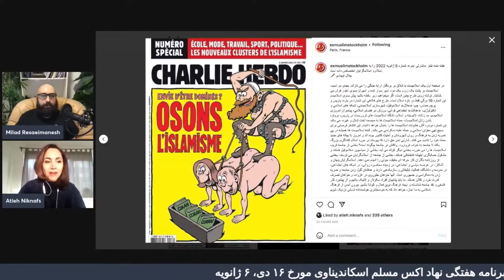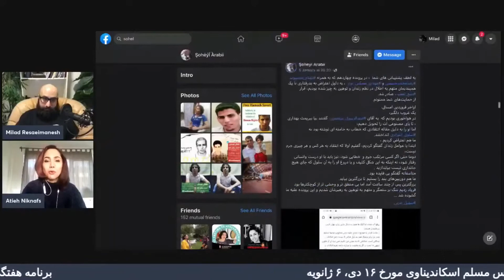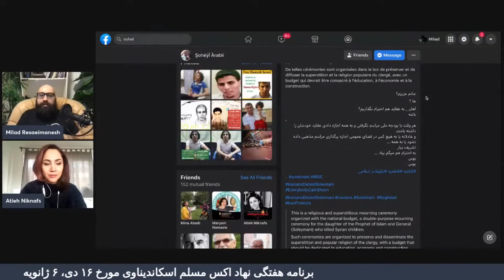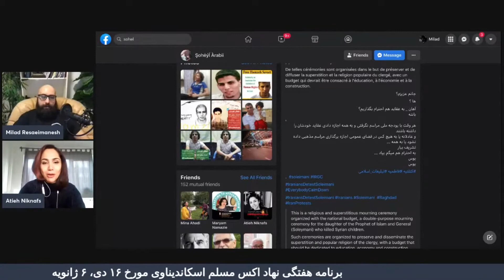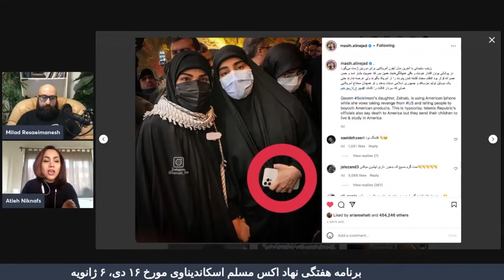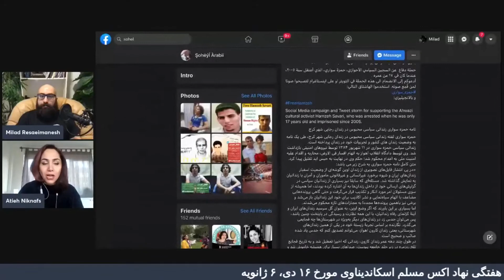اکس مسلم: برنامه هفتگی نهاد اکس مسلم اسکاندیناوی - ۶ ژانویه ۲۰۲۱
🔴 اکس مسلم
برنامه هفتگی نهاد اکس مسلم اسکاندیناوی
تهیه شده در تلویزیون کانال جدید
🔵 موضوعات این هفته:
 🔺نگاهی به فعالیتهای اخیر سهیل عربی
🔺بررسی کارتون جدید مجله شارلی عبدو
 با حضور:
۱۶ دی ۱۴۰۰ - ۶ ژانویه ۲۰۲۱